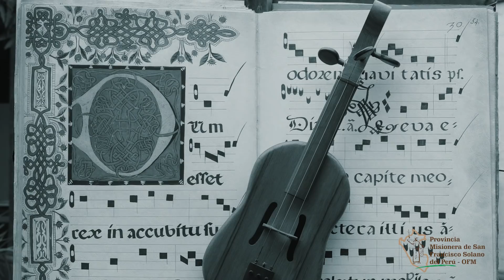Video clip del tema musical "San Francisco Solano"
Video Clip de San Francisco Solano. Estreno 14 de julio 2018
Canción: San Francisco Solano
Cantante y Compositor: Willy Noriega
Director: Rubén Enzian
Productora: Azul Corporación
Estudio: Omar Gonzalez